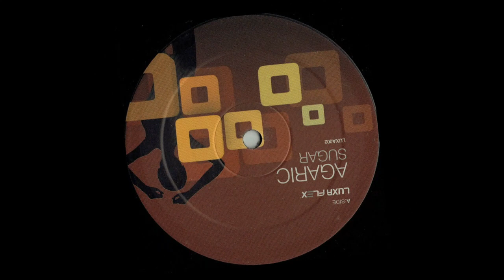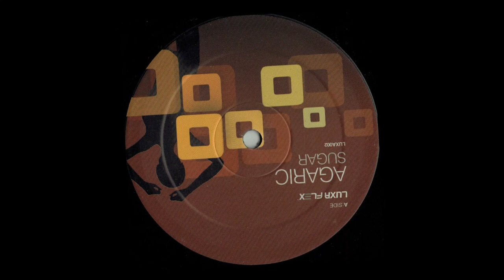Agaric - Sugar [LUXA002]